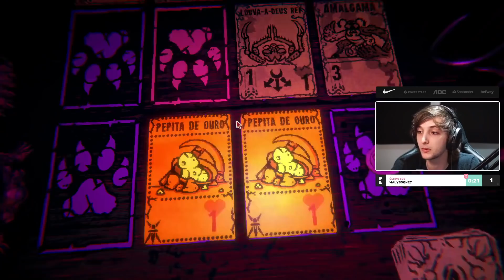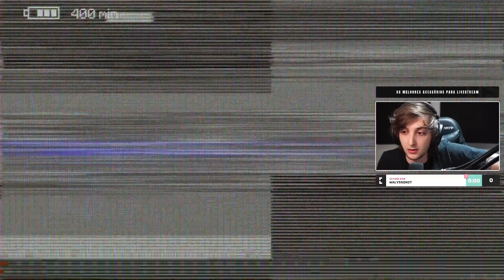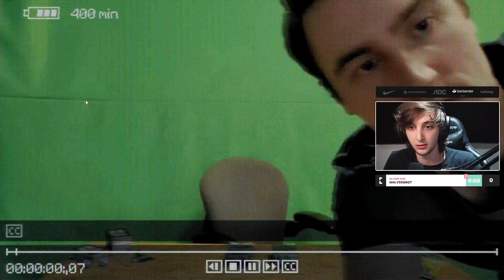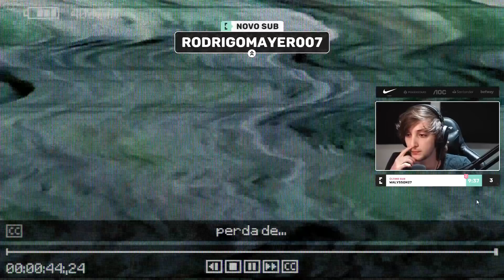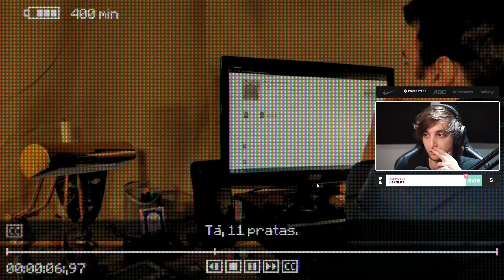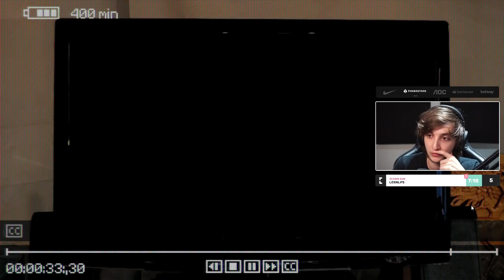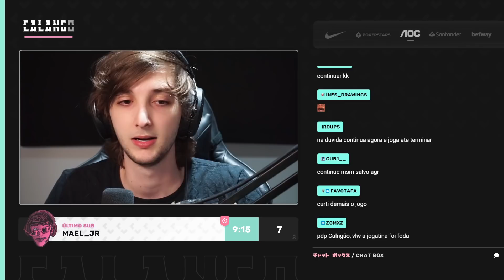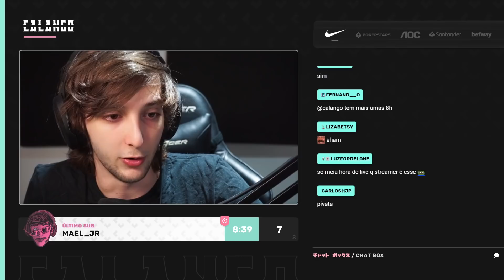CALANGO JOGANDO INSCRYPTION #03